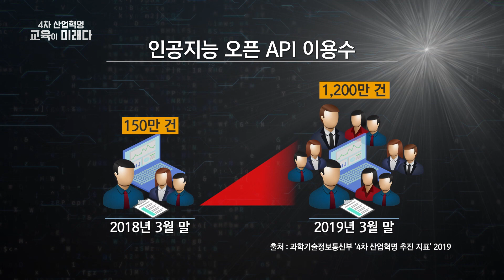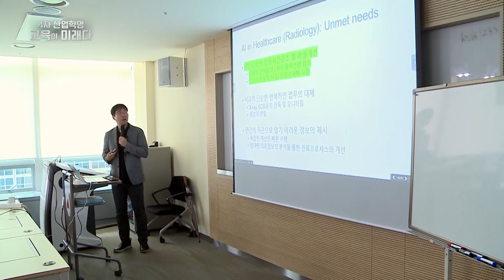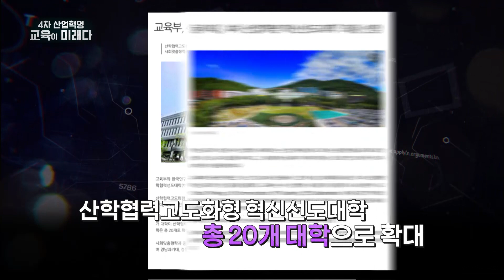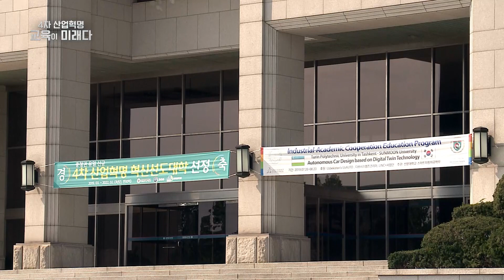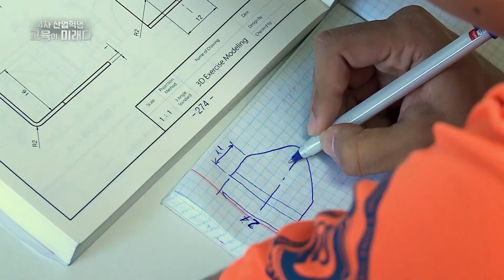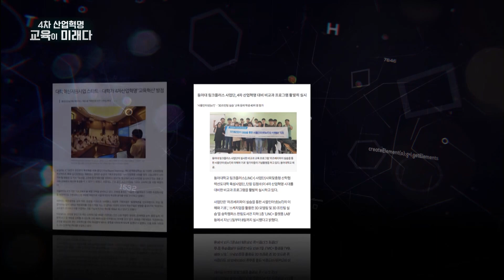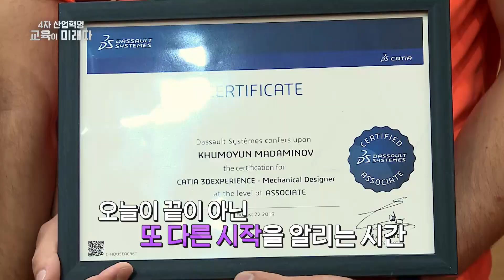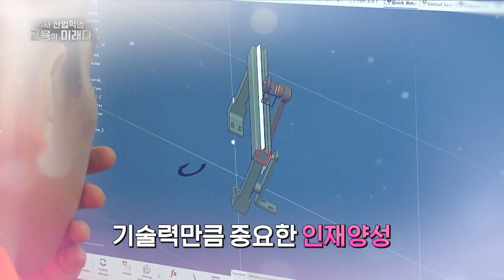[4차 산업혁명, 교육이 미래다] 선문대 스마트자동차공학부 편